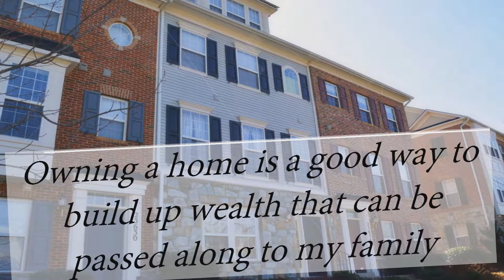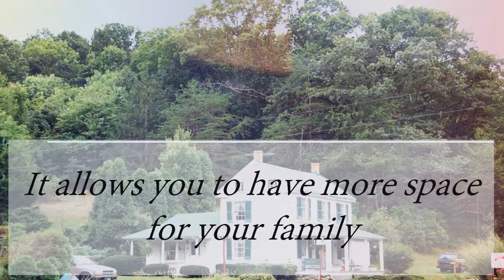Should Cabin Branch in Clarksburg Be Your Next Home? [What's a Home?]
Whether it’s a certain scent or a favorite chair, the emotional reasons why we choose to buy our own home are, more often than not, the more powerful or compelling ones.